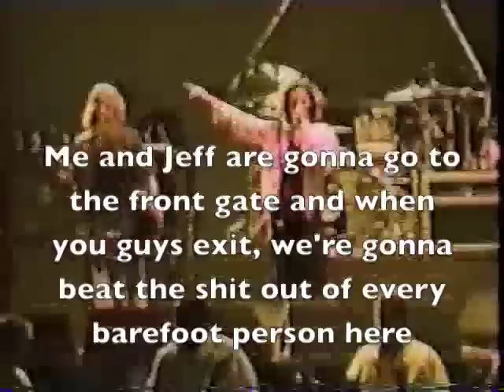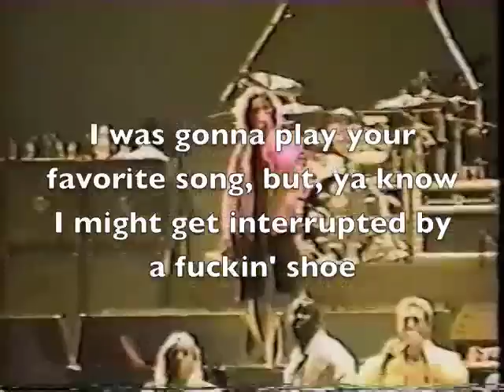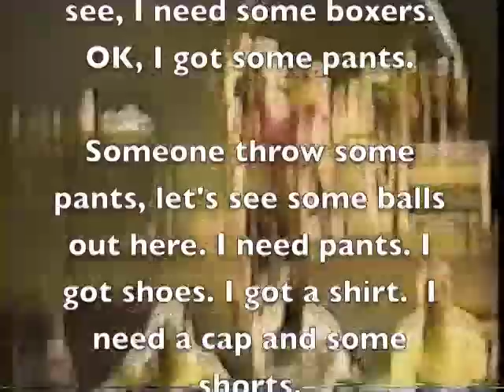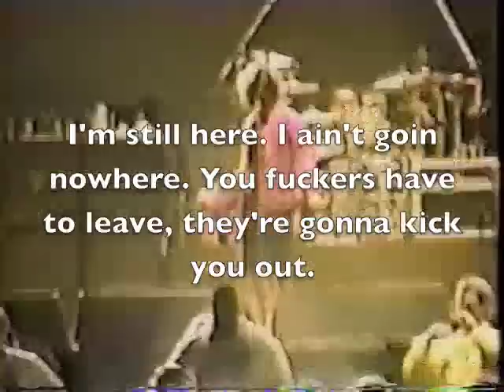Pearl Jam Singalong - F**k Me In The Brain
Sing along to the poignant Pearl Jam improv "F**k Me In The Brain" from November 5, 1993, Live at Empire Polo Fields, Indio, CA. Audio of this performance was featured as the b-side of the band's third Fan Club Christmas single, released in early 1994.